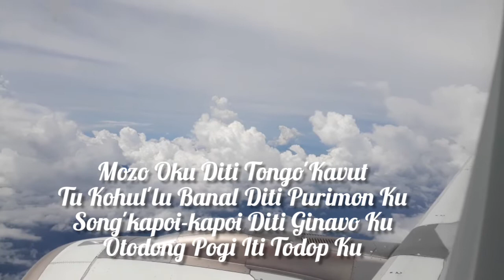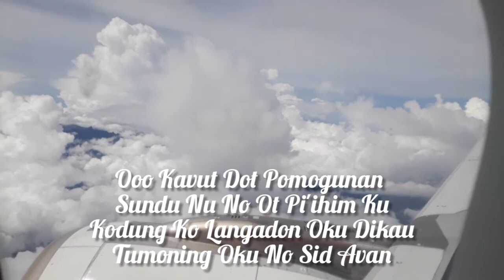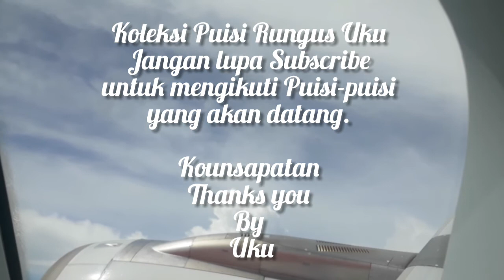Puisi Rungus Uku